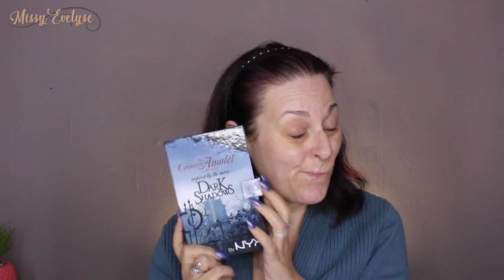1 (ancienne) palette = 1 makeup l Dark shadows de Nyx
🔷 Liens cités dans la vidéo:
🔷 Produits utilisés:
☞ Pour le teint:
* Primer: Hydratant de Max & More (Action)
* FDT:
* Correcteur: Liquid coverage de Catrice (005)
* Poudre: Poudre libre de Catrice
* Bronzer: Hoola de Benefit
* Blush: Rockateur de Benefit
* Highlighter:
☞ Pour les yeux:
* Base: Intensifying de Essence
☞ Pour les lèvres:
🔷 Je filme avec un Canon EOS 700D